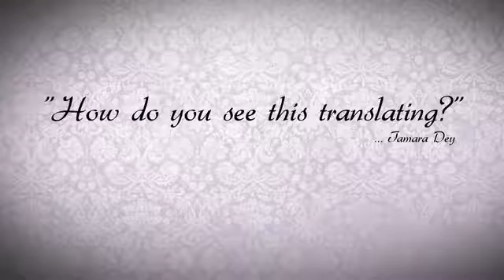Tamara Dey & David Leno, How To Get Far In Idols If You're Already Famous Part 3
Tamara Dey and David Leno talk about her own perfume, Flash versus Mac Republic and her winning idols as an already established star.